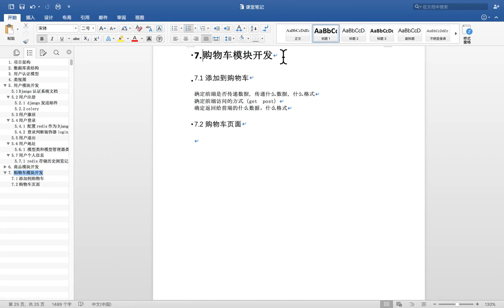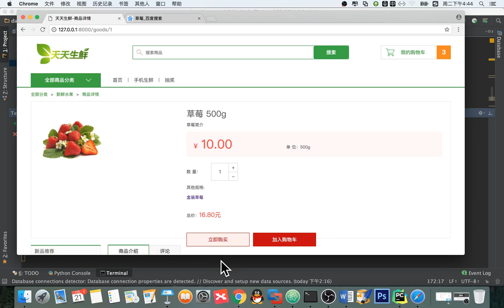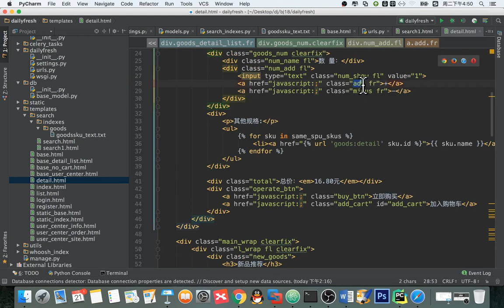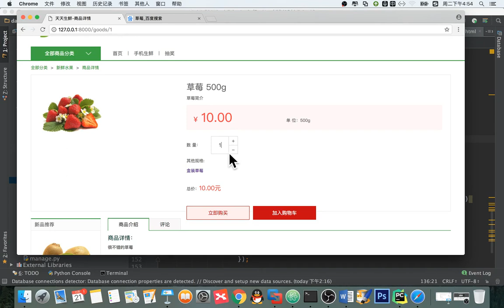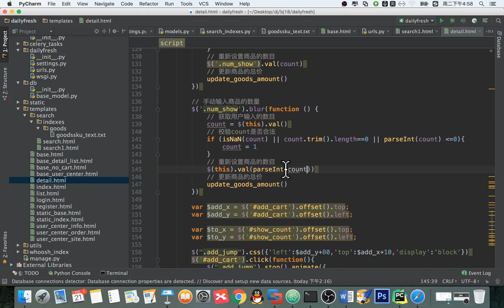14 天天生鲜Django项目丨11 天天生鲜购物车记录添加丨01 商品详情页js代码